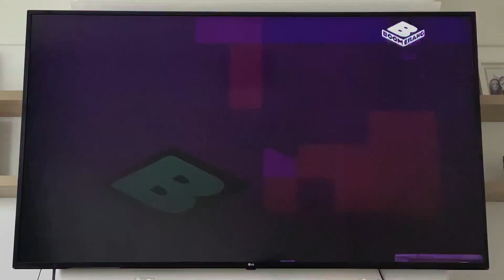6 May 2024